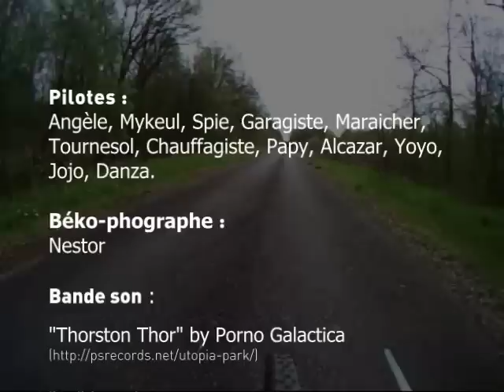Le Roc des terrils 2013 - Wallers Arenberg VTT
Le Roc des terrils dans la Forêt de St Amand